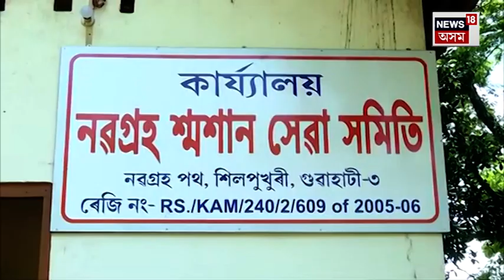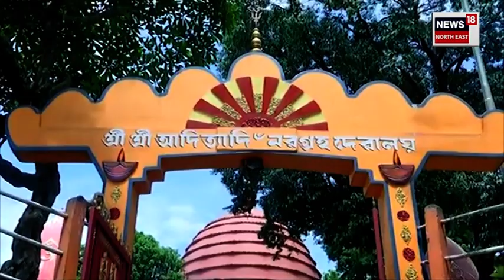Navagraha Mandir , নৱগ্ৰহ শ্মশানক লৈ দুটাকৈ প্ৰকল্প ঘোষণা মুখ্যমন্ত্ৰী Himanta Biswa Sarma ৰ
Navagraha Mandir : নতুন ৰূপ পাব ঐতিহাসিক নৱগ্ৰহ মন্দিৰে। নৱগ্ৰহ মন্দিৰ, নৱগ্ৰহ শ্মশানক লৈ দুটাকৈ প্ৰকল্প ঘোষণা মুখ্যমন্ত্ৰী হিমন্ত বিশ্ব শৰ্মাৰ। উন্নয়ন হ’ব নৱগ্ৰহ মন্দিৰলৈ যোৱা শিলপুখুৰী পথৰো।